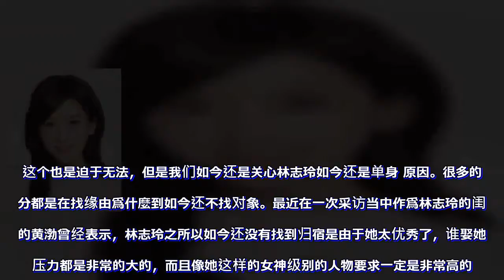为什么林志玲无人敢娶？来听听黄渤怎么说，网友：听完真不敢娶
大家关于林志玲姐姐来说那是再熟悉不过的人了，如今在文娱圈已经是打拼了很多年，如今收获这麼大的成功和她这些年的默默的付出是离不开的。林志玲不只颜值高，身体也好，最主要是才气是非常高的。典型的我们的气质女神，如今在文娱圈里面的地位是非常的高的。我们了解过林志玲的都知道，她不只是外表上的女神而且情商也是非常的高的，所以在文娱圈里面的人缘也是相当的不错的。就比如说林志玲遇到一些体型条件不怎样适合和相符的人来说都是非常的体恤照顾别人的感受的。我们都知道林志玲的身高是比较高的，有时身高稍微矮一点的讲话的时分或许是站在一同的时分都会半蹲式的尽量让自己和对方之间的身高坚持一定的高度。假设单单是从照片来看的话我们是无法看出她如今已经有42岁的年龄的，如今保养的都是非常的好的，容貌就像20多岁的大姑娘一样。我们都知道如今功成名就的林志玲都仍然还没有找到自己适合的另一半，还没有遇到自己适合的人选。基本上和他在一同出场公共场所的男人都是倍感的有面子的，所以有很多的异性的冤家都是非常正常不过的事情了。但是有的时分林志玲还是会吃亏的，由于有时候有半蹲的举措的话是非常容易走光的。所以林志林姐姐下次在这样的时分一定要留意到细节。有的时分我们会经常的发现可以使我们林志玲太过于热情的缘由，容易亲近，经常性的被很多的男性冤家揩油。这个也是迫于无法，但是我们如今还是关心林志玲如今还是单身 原因。很多的时分都是在找缘由爲什麼到如今还不找对象。最近在一次采访当中作爲林志玲的闺蜜的黄渤曾经表示，林志玲之所以如今还没有找到归宿是由于她太优秀了，谁娶她的压力都是非常的大的，而且像她这样的女神级别的人物要求一定是非常高的。有的时分优秀也是一种病啊，变成了鹤立鸡群了，变得孤立了，很多网友也是纷繁表示要是换做我我也不会娶。难道优秀也是一种罪过？。